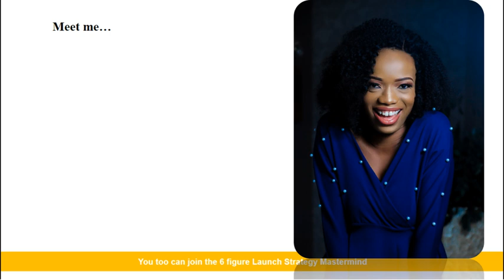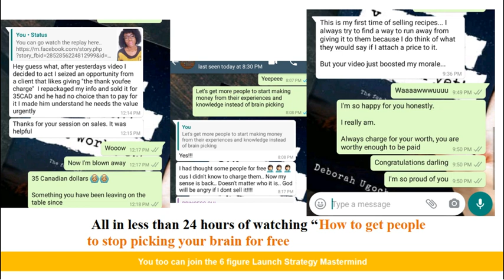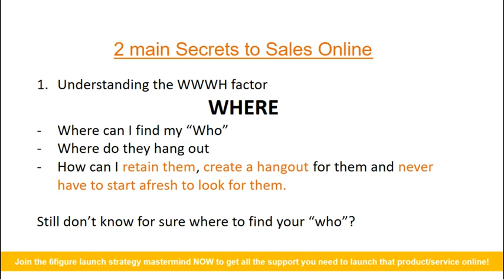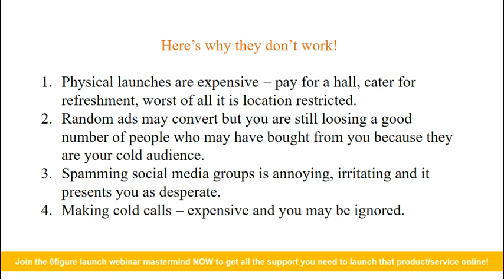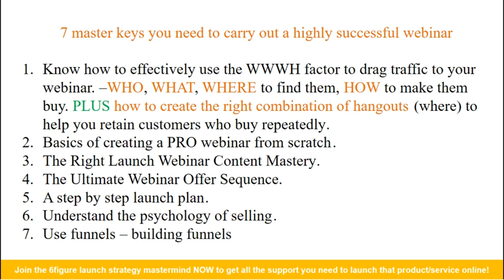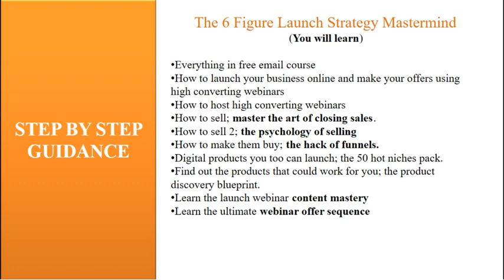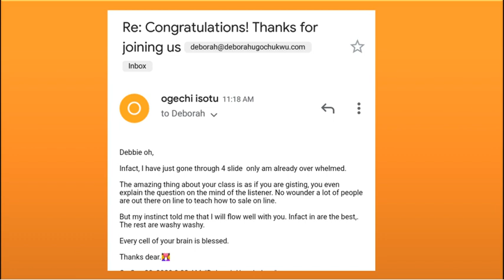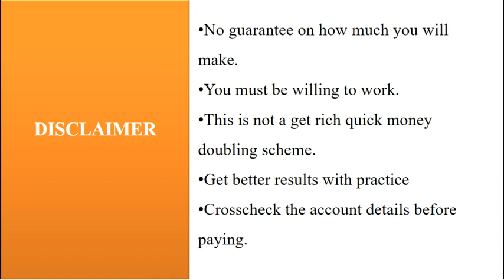How to use the WWWH factor through 1 killer strategy to get customers begging to buy from you online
Where is the best place to get customer for your products?

is it by running random ads to Facebook, Instagram or YouTube? Well, before you answer, I want to show you how to use the WWWH factor through one killer strategy to get customers begging to buy from you online.

To take the next step and join 100+ others in the 6 figure Launch strategy mastermind, go